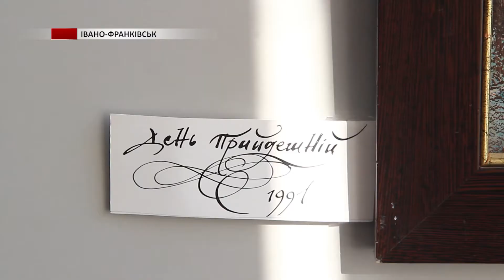Богдан Бринський презентував виставку «Ретроспектива»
Від найдавніших до теперішніх. Відомий Франківський художник Богдан Бринський презентував краянам виставку своїх картин. Назвав її «Ретроспектива» та присвятив своєму 60-тиріччю.  Бачила представлені роботи й наша Мар’яна Джердж.